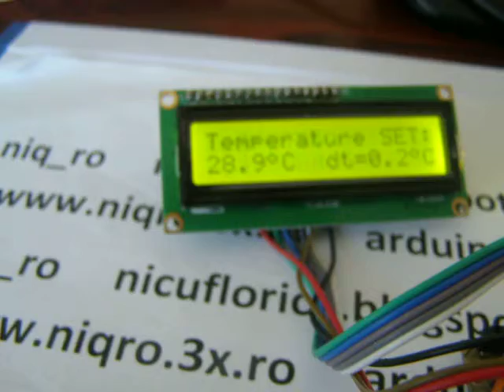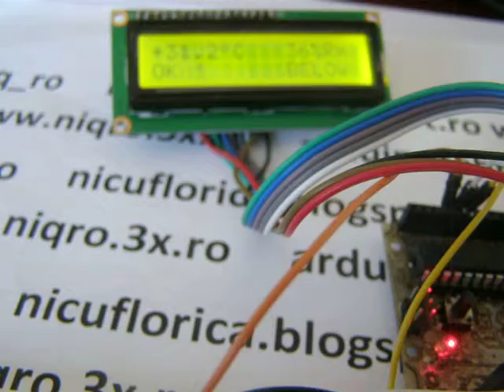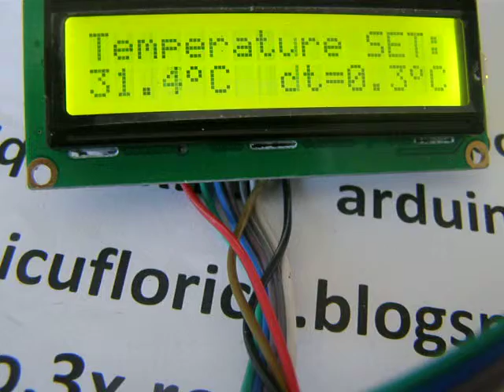termostat cu control umiditate folosind Arduino (2)